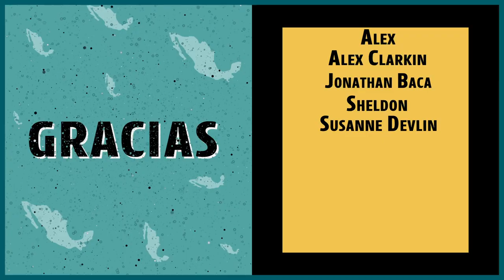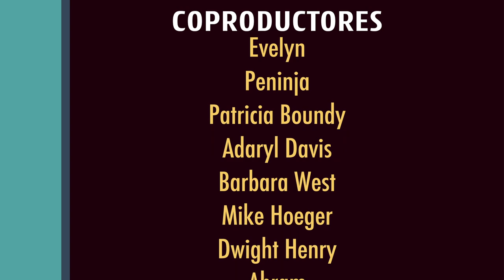Are we truly unique? Let's talk about DNA and genetics in SPANISH - How to Spanish Podcast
What makes us unique? How similar are we to other humans and... fruits?! 🍌
Let's practice vocabulary related to science, genetics, DNA and other interesting topics.
Keep reading to find the links to the study materials! ⬇️

📚Looking to take your Spanish to the next level and find spaces to practice with others?

Crypto ➡️ (please use only native networks):
Bitcoin 👉🏼 bc1qye0tnaemuyadw9f9qxm9ha87dmfpxdacmm5dn8
ETH 👉🏼  0x6A8efC366bF48Df35C43919BD1e98064e76E80Dc
ADA 👉🏼 addr1v9gj85y4lzt0tanma4gmkxr6ah0qxxdhfdkjaflphsshtpctqxh

➡️ Learn more about the learning experience, spaces and activities to help you become bilingual in Spanish

💎BONUS CONTENT💎
Interactive Transcript - Download the transcript or click anywhere to listen to a specific word
🎵 Listen to our podcast:
👍SOCIALS
😎 MERCH
👩‍🏫 FREE LESSONS
Our other channel How to Learn Spanish